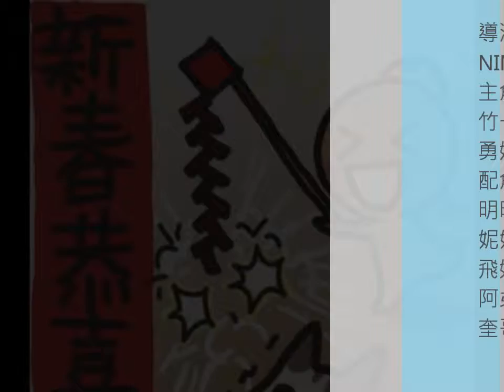20110203竹一&勇妹生日快樂